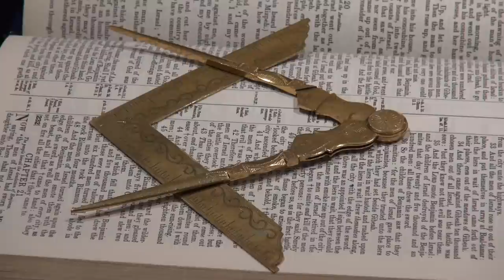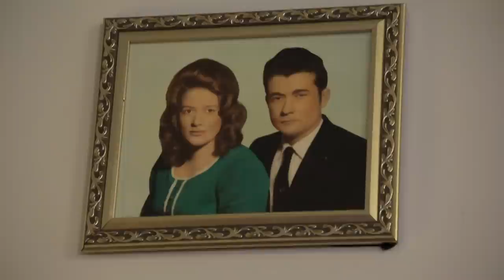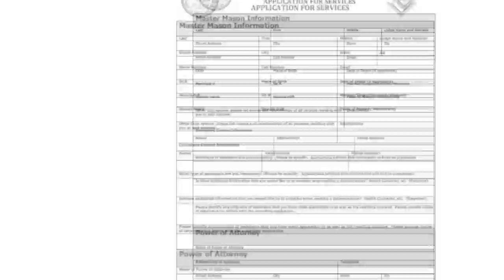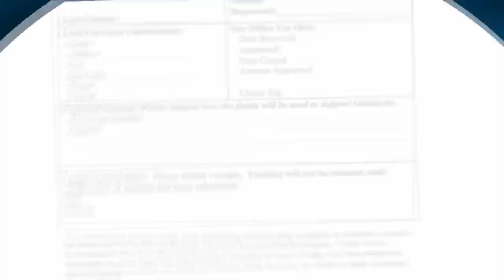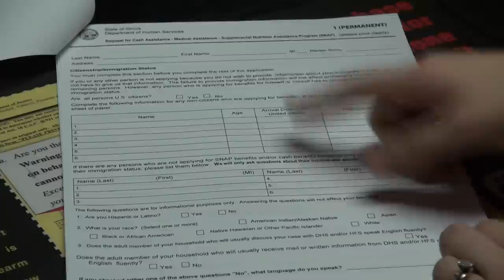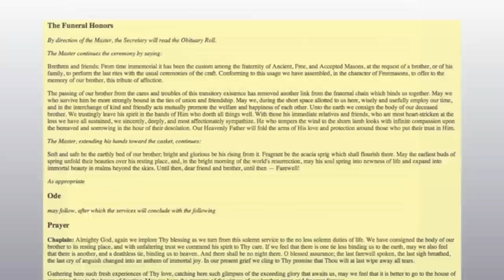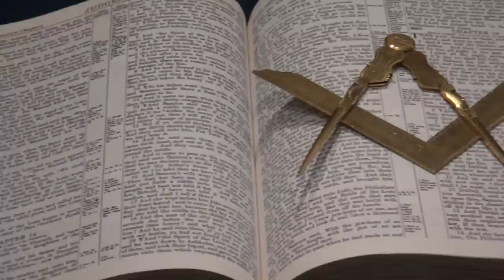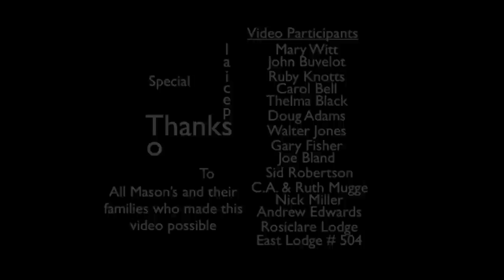Illinois Masonic Outreach Services Program